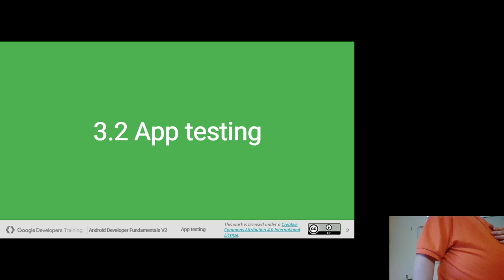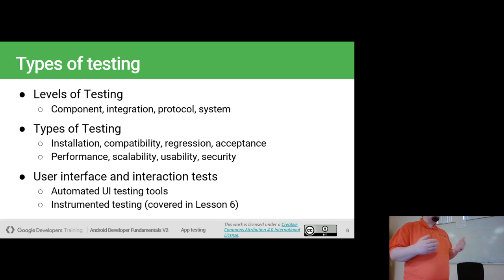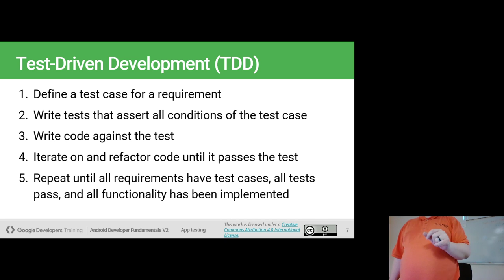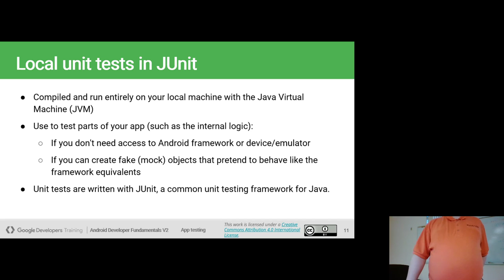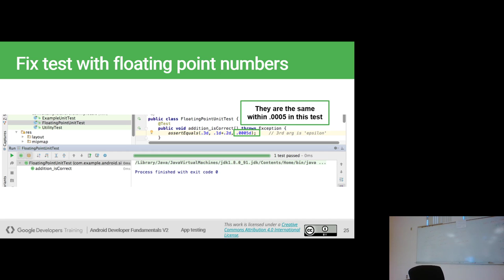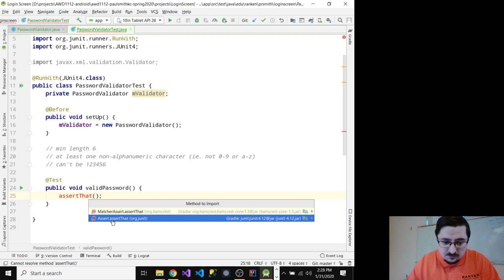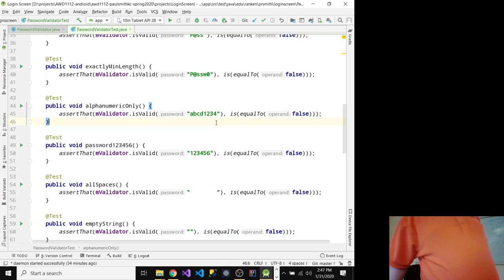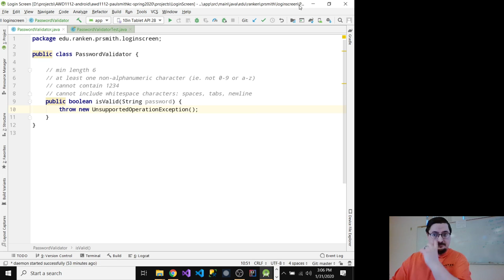Unit Testing - Android Lesson 3.2 - AWD 1112 Spring 2020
Android Lesson 3.2